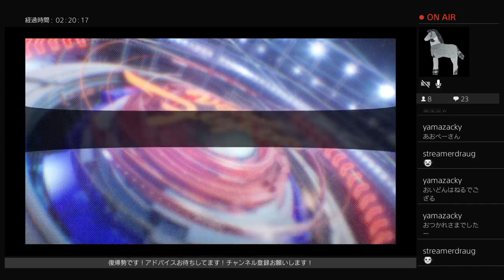Virtua Fighter esports リハビリベネッサ016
リハビリ

VFes,VF,VFus,Virtua Fighter esports,Virtua Fighter 5: Ultimate Showdown,ベネッサ,vanessa,Virtua Fighter 5: Final Showdown,悶吉,もんきち,monkichi,monteru -- Watch live